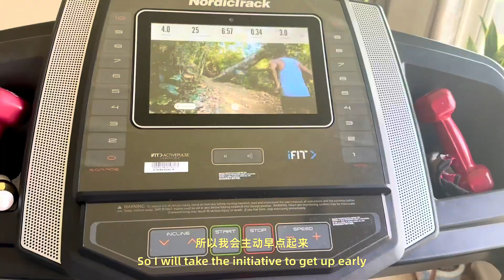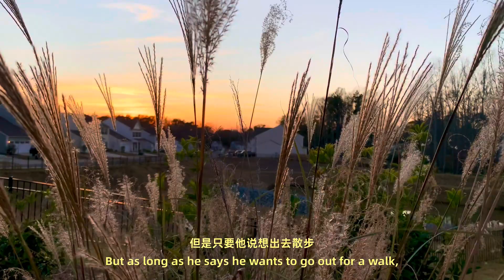如何过好中年生活～how to spend your middle-age life &中年女人的一天&这样过让中年生活更健康&中年妇女应该有的慢生活&中年心理健康—— 这样和自己对话......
朋友们好，欢迎来到我的频道！
      今天的视频分享的是中年人的一天，如何调整自己的心理，如何过好中年人的生活。主要拍摄的是我自己的生活和我的心理感受！
music from:小娟&山谷里的居民 晚风